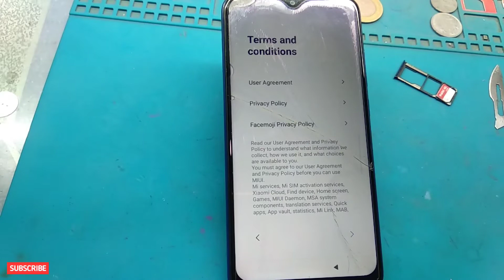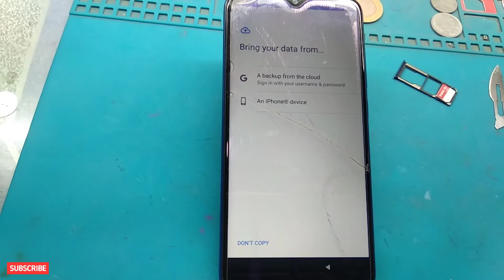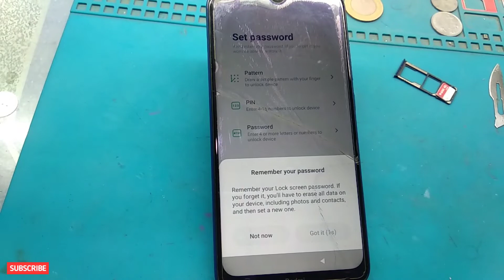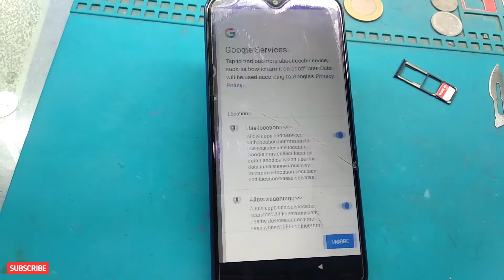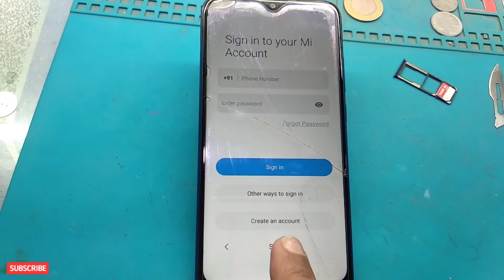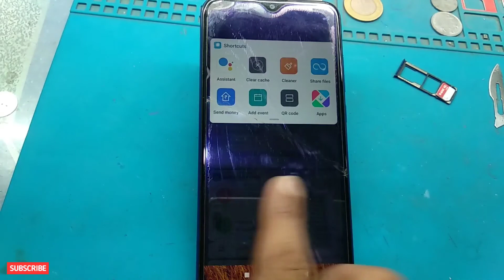Redmi Note 8/Note 8 Pro Google Account/Frp Bypass|MIUI11/MIUI12 Without PC, sonu technicals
Hello Friends! Aap sabhi ka mere YouTube channel sonu technicals me savagt hai Dosto aaj ke ise video me humne aapko bataya hai ki aap kase "Redmi Note 8/Note 8 Pro Google Account/Frp Bypass|MIUI11/MIUI12 Without PC" sheikh sakte hai.

•Dosto ise video ki sahayata se aap kisi bhi " mi note 8 frp bypass, mi note 8 frp bypass without pc".

•Dosto ise video ki sahayata se aap kisi bhi "mi note 8 frp unlock, mi note 8 frp lock, mi note 8 frp bypass 2021" kaise sahi kare sheikh sakte hai.

•Is video ko pura dekhane ke baad aap kisi bhi " How to, Xiaomi, Redmi, Note 8, Pro, M1906G7G, MIUI 11, id, remove, lock, UNLOCK, delete, Factory, reset" karna sheikh sakte hai.

•"note 8 pro frp bypass" kaise kare.

•"note 8 pro google account remove" kaise kare sheikh sakte hai.

•"redmi ka lock kaise tode" vhbhi sheikh sakte hai.

•Is video ko pura dekhane ke baad aap kisi bhi "note 8 frp unlock" karna sheikh sakte hai.

"Umeed hai ki yh video aap sabhi ko jarur pasand aayega to ise like kare, dosto ke sath SHARE kare, agar koi chig n samajh me aaye to COMMENTS karke jarur puche aur hamare channel ko SUBSCRIBE karna n bhule. Kyoki mai aap sabhi ke liye ase hi repairing se judi videos rozna laate rhate hai."